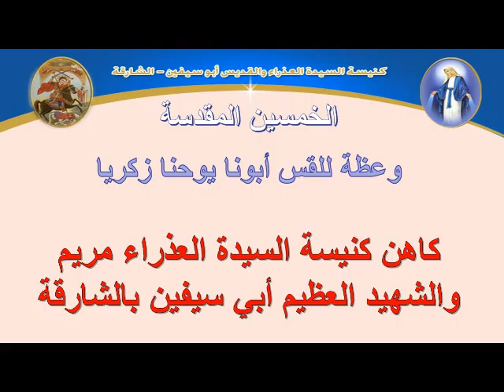نور الطريق - وعظة لأابونا يوحنا - 12 مايو 2015